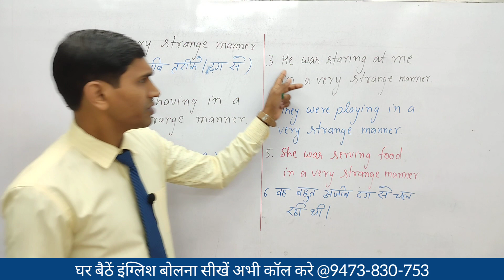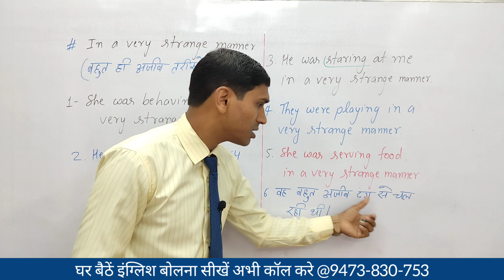Advanced English Speaking EP1 । बहुत ही अजीब तरीके से - ? । English Speaking Practice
paper

घर बैठें इंग्लिश बोलना सीखें अभी कॉल करे @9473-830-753

Classroom Activities

5 min English Speaking Challenge

Role Play

Introduction Class

Axar English Academy has designed India's Mostafa Affordable Online & Offline Spoken English Course to Improve all areas of English - Reading   Listening    Vocabulary  Grammar  Writing  Pronunciation & Most Importantly your Confidence in Speaking English.